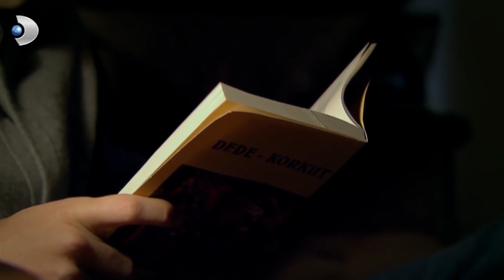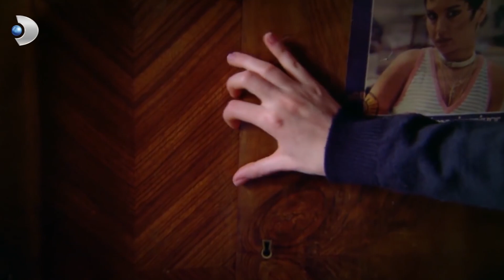Osman, Ayça'nın Yatağının Altında Uyudu! - Öyle Bir Geçer Zaman Ki 100.Bölüm